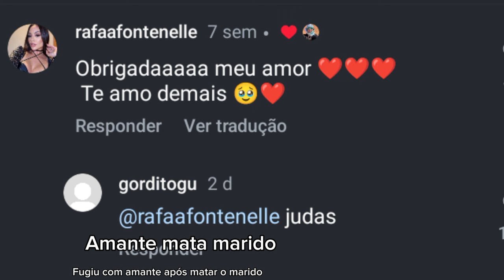Mat0u na hora ,veja!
Igor Peretto foi m0rto após descobrir que sua esposa estava de caso com seu melhor amigo a mulher está foragida.